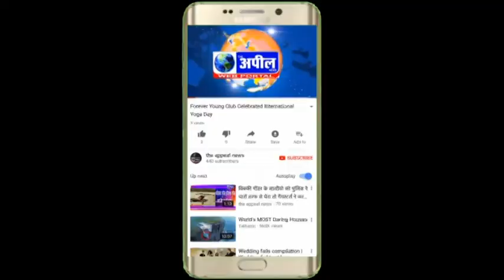गिद्दड़बाहा के गांव हुसनर धार्मिक समागम कार्यक्रम का आयोजन किया गया | The Appeal News Paper